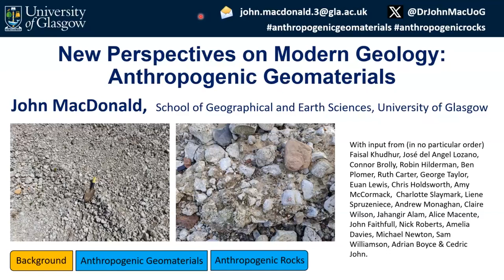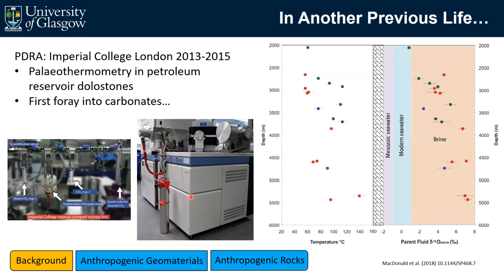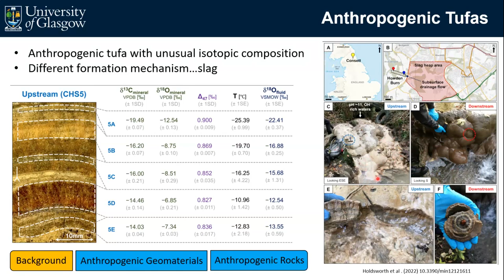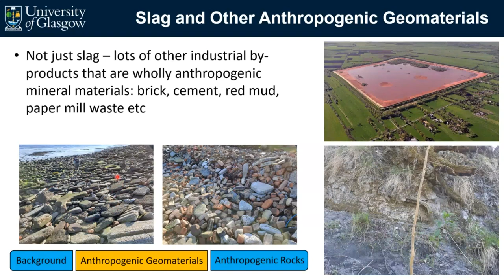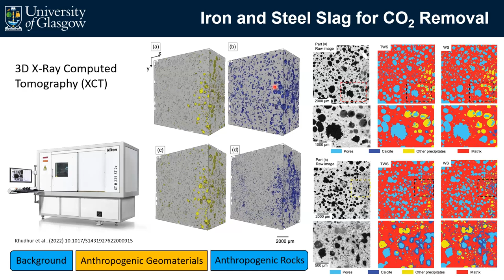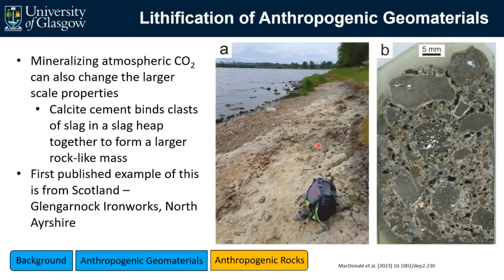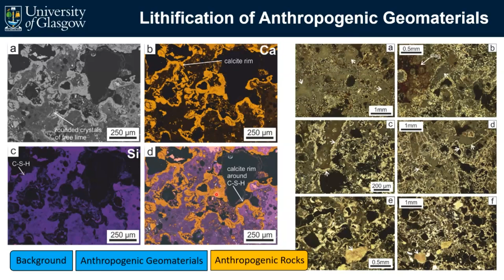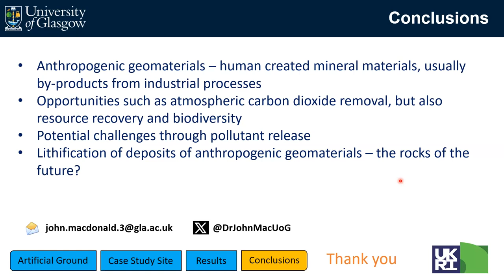EGS Lectures 2023/24: John Macdonald, University of Glasgow: Anthropogenic Geomaterials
Clough Memorial Award lecture: Dr John Macdonald, University of Glasgow

New Perspectives on Modern Geology: Anthropogenic Geomaterials

The by-products of many industries are solid in nature and made from minerals, such as slag from steelmaking. Since the industrial revolution, these anthropogenic geomaterials have been discarded in heaps in the landscape, and have therefore been subject to natural processes which have converted them into what we might consider rocks over decadal timescales. This talk will explore how anthropogenic rocks can form, using examples from Scotland and further afield, and how this modern geology could represent the rocks of the future.